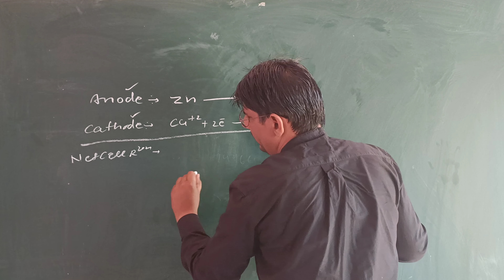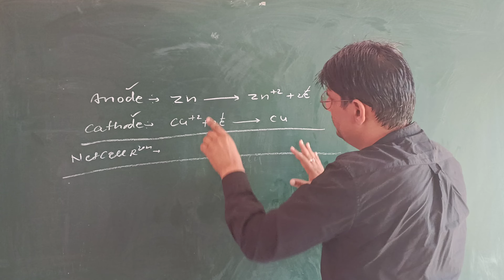Cell reaction of deniel cell